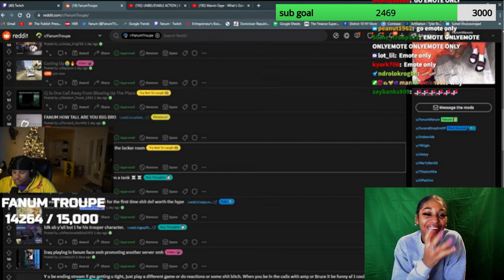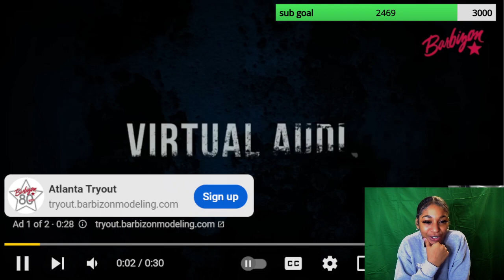NAHH! KAI PLAY TOO MUCH 😭 BbyLon Reacts To Kai Cenat Surprise Fanum With A Salad 🥗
THANKS FOR TUNING IN FAMILY 🥰

I Will Be Dropping Daily Vlogs All Month Family 😈💪🏽

If You Enjoyed Make Sure You SMASH💥 That 👍🏽 Like Button 😄

THANKS FOR ALL THE LOVE AND SUPPORT YOU SHOW 🤞🏽 I LOVE YALL SM 🫶🏽